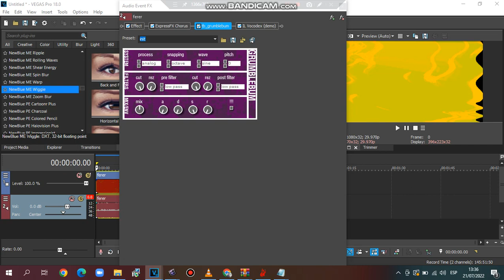How to make Stereoup V9 on Sony Vegas Pro 18